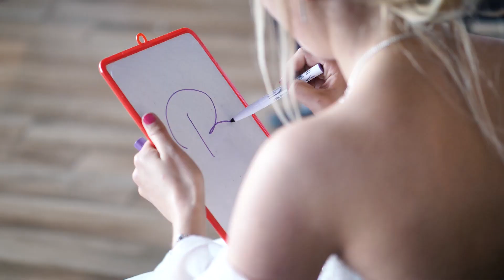Mariage de Joy et Ludovic by Capture Studio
Capture Studio a eu la chance de couvrir le mariage de Joy et Ludovic. De beaux endroits, de beau discours et beaucoup d'émotions... tout ce que j'aime illustrer!